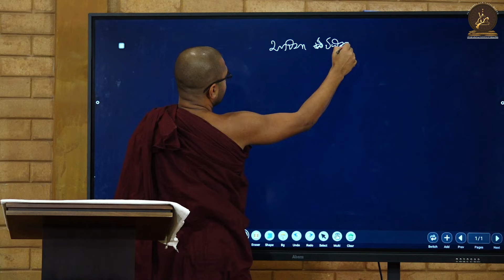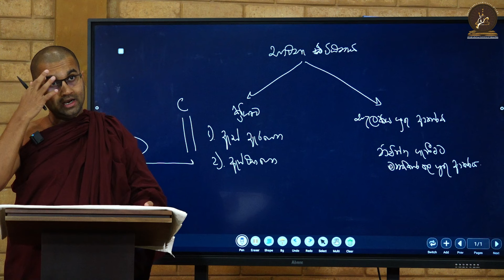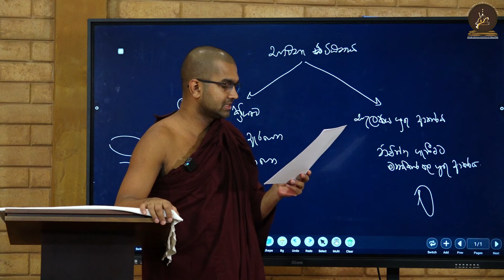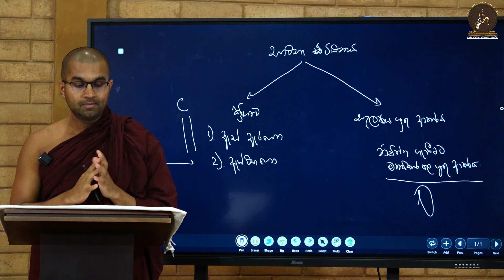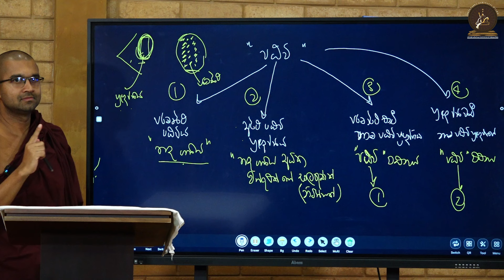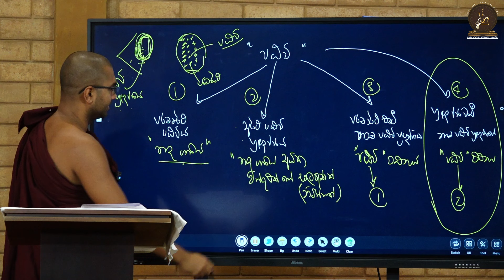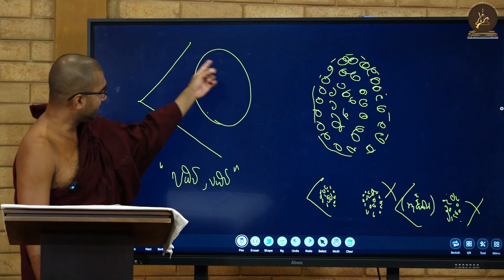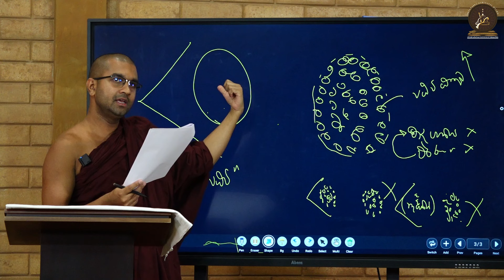6 අධිචිත්ත සික්ඛා |⁣ චිත්ත විශුද්ධියට මග | ශාස්ත්‍රපති පූජ්‍ය වටගොඩ මග්ගවිහාරී ස්වාමින්වහන්සේ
🧘චිත්ත විශුද්ධිය කෙළෙස් වලින් පරම විශුද්ධියට පදනම වෙයි.

චිත්ත විශුද්ධියට මග ථෙරවාද සම්ප්‍රදායට අනුව මුල පටන් සරළව, පැහැදිලිව සහ ප්‍රායෝගිකව විස්තර කරන දේශනා මාලාව

🌸අධිචිත්ත සික්ඛා - 6 දේශනාව

පඨවි කසණ පරිකර්ම නිමිත්ත
1. අකත පරිකර්ම නිමිත්ත
2. කත පරිකර්ම නිමිත්ත
සකස් කරන ලද පඨවි කසිණ මණ්ඩලය කත පරිකර්ම නිමිත්ත වේ.

පඨවි කසිණ මණ්ඩලය සාදාගන්නා ආකාරය මේ දේශනාවෙන් විස්තර කරනු ලැබේ.

🌸🧘"⁣අධිචිත්ත සික්ඛා" දේශනා මාලාවට අදාල අත්පත්‍රිකාව වේ   link එකට ගොස් download කරගැනිමට හැක.

🙏දේශකයාණන් වහන්සේ:
ශාස්ත්‍රපති පූජ්‍ය වටගොඩ මග්ගවිහාරී ස්වාමින්වහන්සේ

දිනය සහ වේලාව:
සෑම මසකම පළමු සහ තුන්වැනි අඟහරුවාදා දිනවල  (පොහොය දින හැර)
සවස 5.00 (ශ්‍රී ලංකා)
රාත්‍රි 10.30(මෙල්බර්න්/සිඩ්නි)

🔑 Passcode   :   dhamma